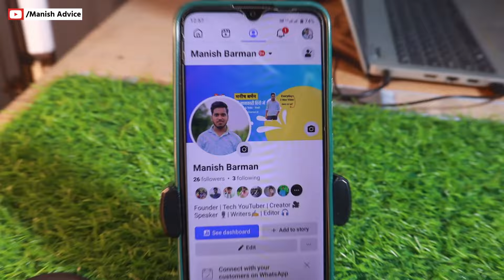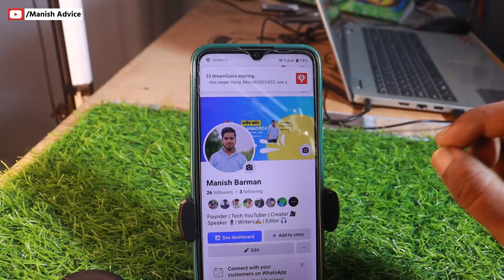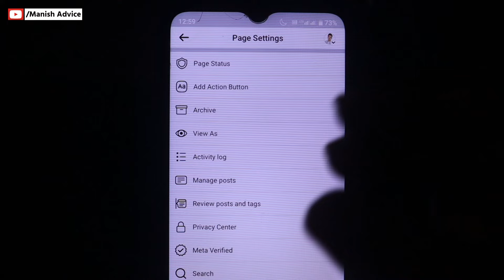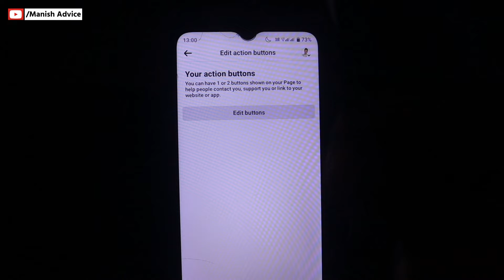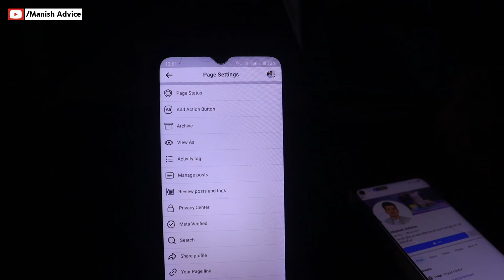Facebook page me follow button kaise lagaye | How to add follow button on facebook page | full guide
About video :-
Namste dosto swagat hai hamare Youtube Channel Manish advice me aaj hum baat kar rhe hain facabook page me follow button kaise laagye new tricks ke sath yah video ko last jarur dekhe

Your Queries -
facebook page pr follow ka option kaise laye
facebook page mein follow button kaise lagaye
facebook page par follow button kaise lagaye 2024
how to add follow option on facebook page
facebook page par follow button nahi a raha hai
facebook page par follow button kaise lagaen
facebook page par follow button kaise laen
facebook page par follow button kaise lagaye new update